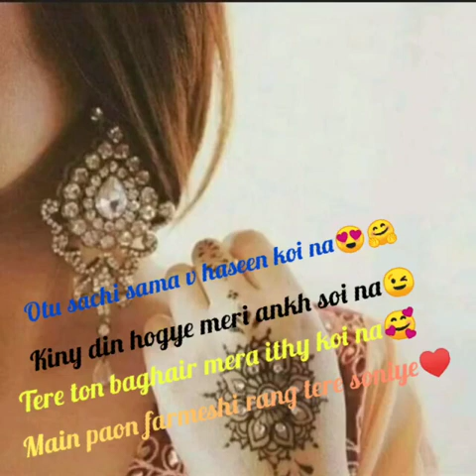Love song|The best Lines